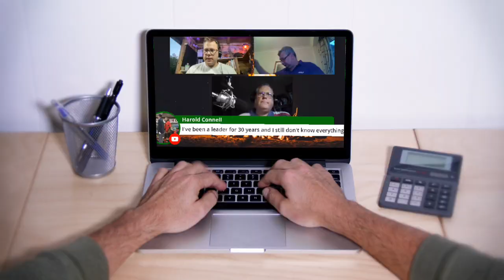How to Become a New Scout Leader | Tips from a Group Scout Leader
On a recent Live stream I was doing, a current Rover Scout asked the question " How to become a good Scout Leader" as they want to be a leader in the near future.

And this is the advice we gave him.